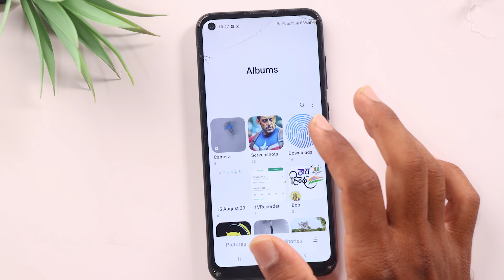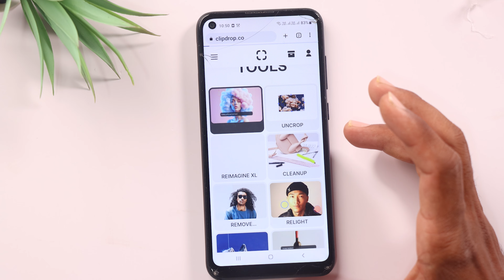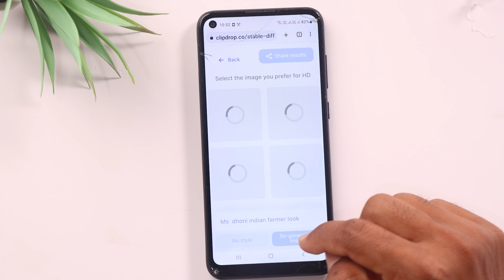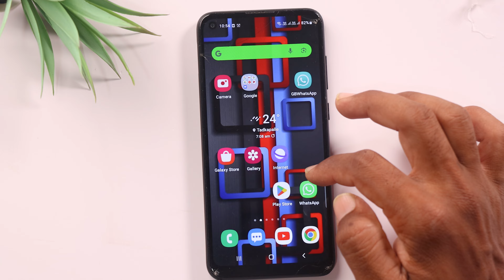AI TRENDING IMAGES 🤩 FREE Generate 🔥 ఇప్పుడు instagram followers పెరుగుతారు 😲 Telugu tech pro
Topics Covered :
 - What is the trending AI photo app?
 - What is ClipDrop used for?
 - Is clip drop free?
 - Is ClipDrop relight free?
 - What is the number 1 photo app?
 - Which AI app is trending Instagram?